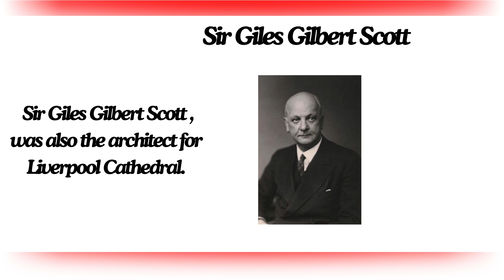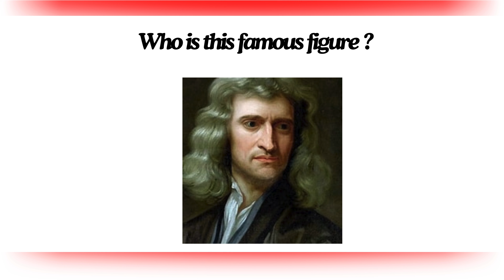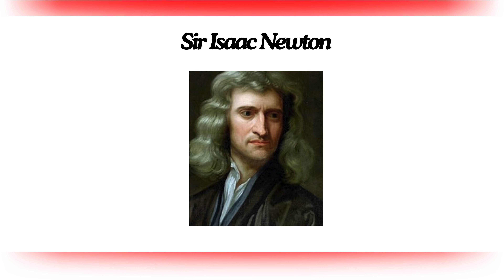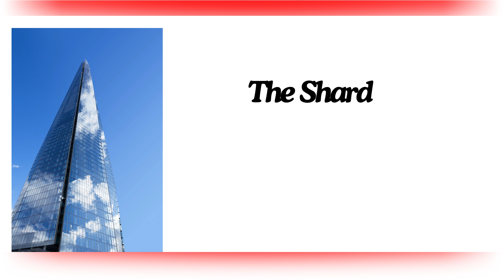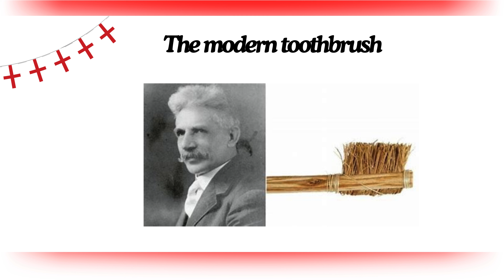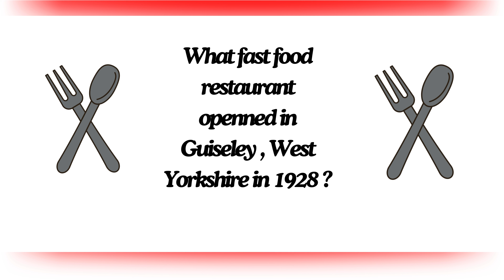England Quiz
Questions from the past to the present , how much do you know ?